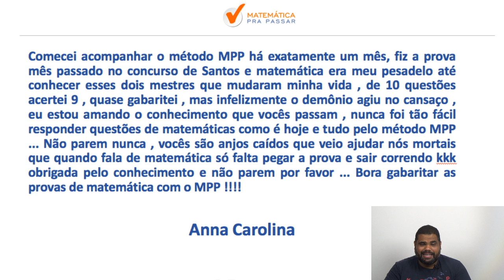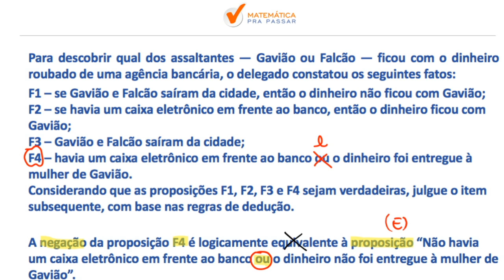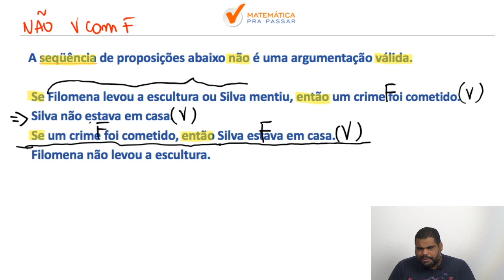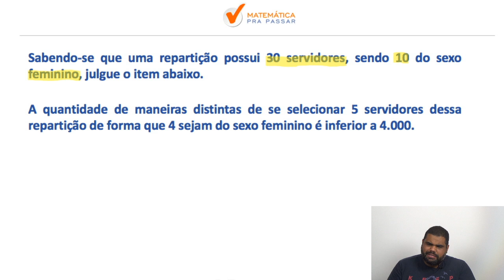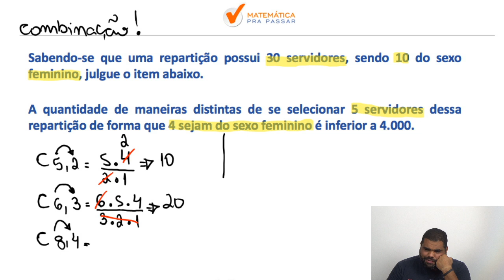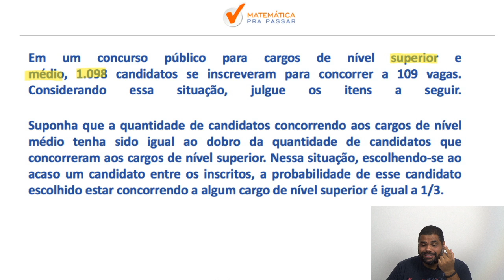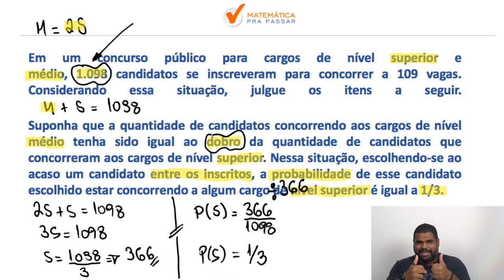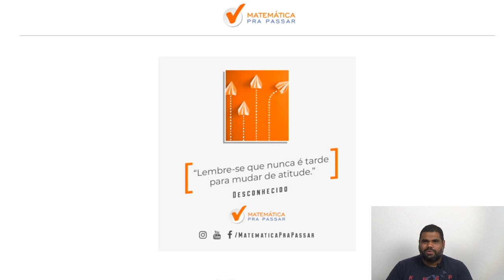Raciocínio Lógico para TJ RJ : Lançamento do curso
Você sofre com Raciocínio Lógico no TJ-RJ?

Ou até mesmo já deixou de fazer algum concurso por conta do Raciocínio Lógico?

Então esse é o vídeo onde tudo irá mudar em relação a Raciocínio Lógico.

Nosso professor, MARCÃO, te mostra como aprender Raciocínio Lógico para o TJ-RJ e Gabaritar, mesmo sem nunca ter visto antes através do método com mais casos de sucesso, método esse que chamamos de: MÉTODO MPP.

Aprendeu com esse vídeo? Então imagina você estudar por um método aprovado e recomendado por milhares de alunos que já transformaram sua vida com o Raciocínio Lógico.

Mas é verdade, basta clicar no link abaixo, baixar o material que assim você entra para nossa LISTA VIP para participar da PRÉ-VENDA EXCLUSIVA do nosso curso para o TJ-RJ.